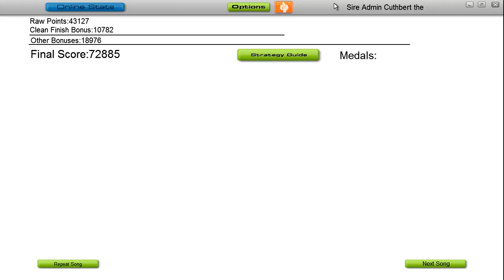'Hummingbird' - Tut Tut Child (Audiosurf gameplay) Ninja Pro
Bonuses: Ninja Stealth (Never Hit Grey, 30%) Clean Finish (No tiles when song is over, 15%), Match 11 (Combo 11 tiles, 11%), Ironmode (No 'powers' [collect all lanes, clear grey] 0% but bragging rights, eh?).
Note that Urbancat1's score was for a different song, it was mislabeled.
And my name's "Sire Admin Cuthbert the Great"

Song Name: Hummingbird by Tut Tut Child. Go buy it!